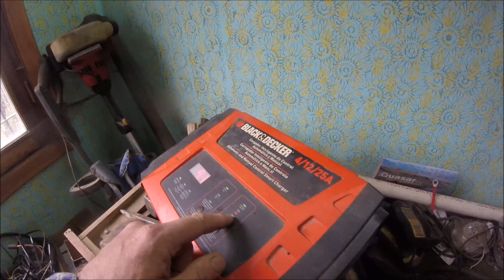MINI HIGHBANKER CASERO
1 1/2 horaPRUEBA DE RIO con el mini highbanker ELECTRICO en el rio..abajo los link como lo construyo
COMO HICE MI HIGHBANKER :

⛏ Si te gusta el contenido de mi canal y queres apoyarme en mis viajes podes:

👉 Compartir el video que más te gusta

👉colaborar mensualmente con el monto que vos elijas

👉 colaborar POR UNICA VEZ con el monto que vos elijas a traves de mercadopago(transferencia)

ALIAS: oroartesanal

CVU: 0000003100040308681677